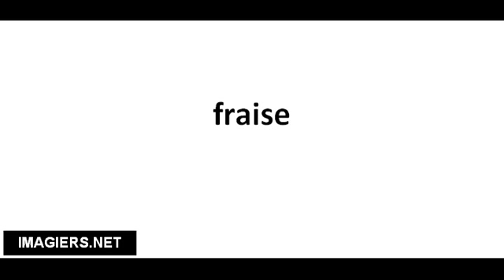Cómo pronunciar fraise